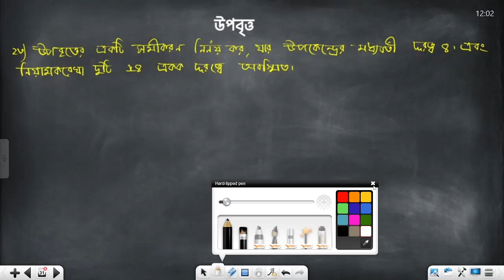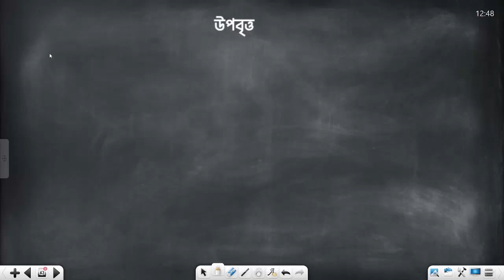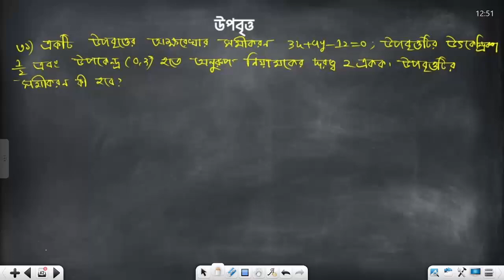উপবৃত্ত লেকচার ৩।কনিক লেকচার ৮।আসিফ হোসেন(বুটেক্স)